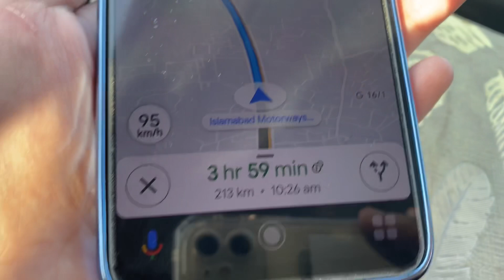BIRTHDAY SURPRISE!! TRAVELING TO NARAN!! PART 1!! Aateka Usman Vlogs🌸